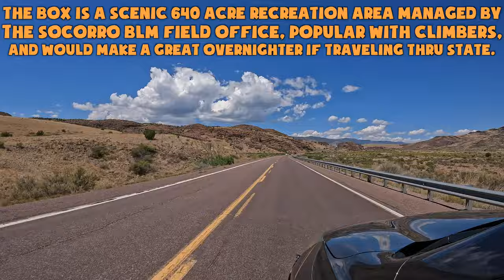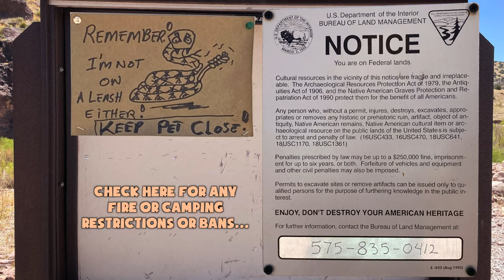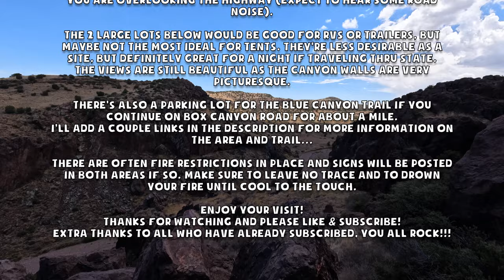The Box Recreation Area, New Mexico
The Box is a short and narrow canyon with a flat bottom and vertical walls just west of Socorro, New Mexico managed by the Socorro BLM Field Office. It is a popular destination for rock climbing and bouldering. There are several sites you can camp overnight including 3 parking lots and 4 single sites that are a little difficult to get to due to a steep and rocky road.